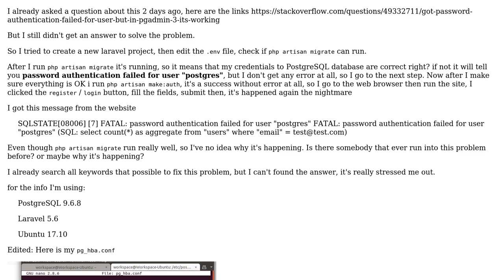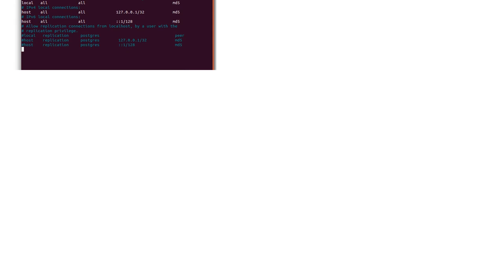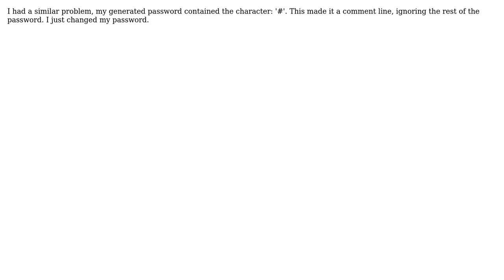Fresh-installation laravel project can't access postgresql database but can do php migrate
With thanks & praise to God, and with thanks to the many people who have made this project possible! | Content (except music & images) licensed under CC BY-SA | Music | Images & others | With thanks to user Nithin John user Khrisna Gunanasurya user Daniel Yamaguti and the Stack Exchange Network Trademarks are property of their respective owners. You are responsible for your own actions.